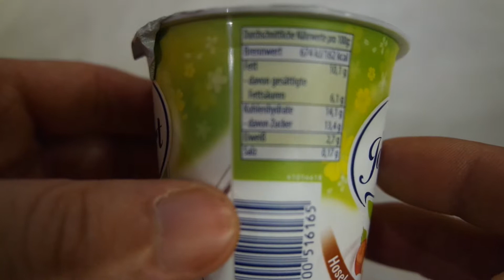Zott Sahne Joghurt Haselnuss Panna Cotta Unboxing